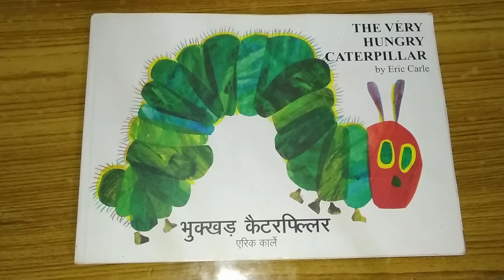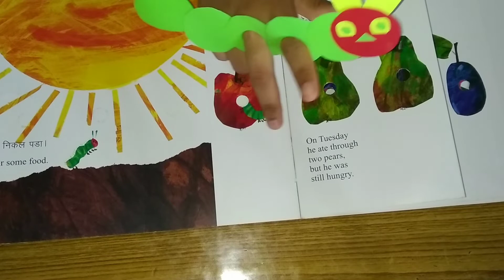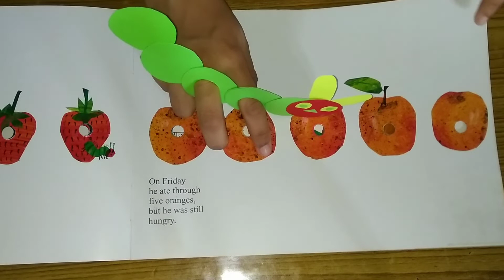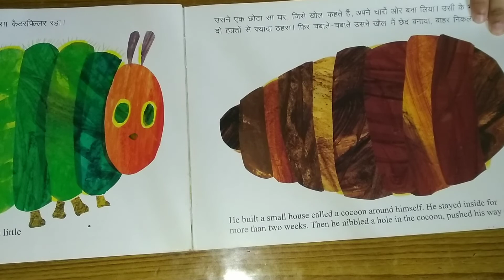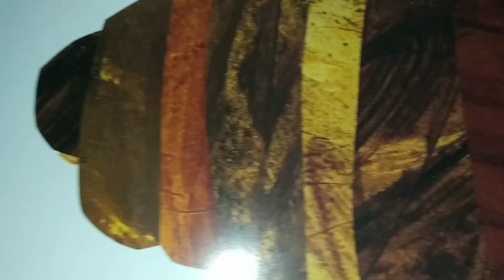THE VERY HUNGRY CATERPILLAR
This story is about a small caterpillar who emerges from an egg and begins eating everything in sight. Finally, it is no longer hungry and no longer small. The big, fat caterpillar builds a cocoon around himself and finally emerges as a beautiful butterfly. In fact, what Carle calls the cocoon is really the pupa or chrysalis. The Very Hungry Caterpillar is unique in that it actually has the holes eaten by the caterpillar.